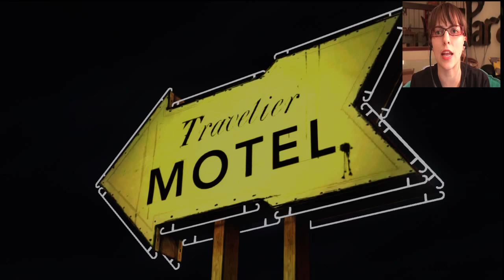Walking Dead - I KILLED A BOY #13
Rocket_Beans_Entertainment_GmbH for letting me play this game :D

OTHER GAMES

OlgaKay
P.O.BOX 17782

Hugs
Olga